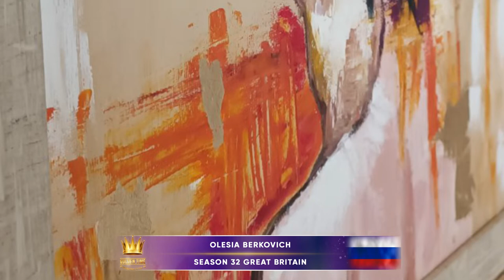Golden Time Talent | 32 Season | Olesia Berkovich | PAINTING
Имя участника или коллектив: Olesia Berkovich

Страна: Russia

Город: Тверь

Название конкурсной работы: In dreams

Размеры работы: 40 sm/ 40 sm/ 1.5 sm

Материал исполнения: Холст, масло, поталь

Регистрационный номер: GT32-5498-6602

Номинация: Живопись

32 Season

Участие в других конкурсах и фестивалях / творческие достижения: Олеся Беркович не смотря на многие обстоятельства нашла в себе силы и время заниматься тем, что любит и хочет. Четыре года назад, начала активно изучать современные техники в рисовании,стили.Всё это происходит параллельно набиванию руки, рисовании на заказ. После продажи первых картин, появилось ещё больше азарта к учёбе. На данный момент проходит обучение у художника по реалистичной живописи.